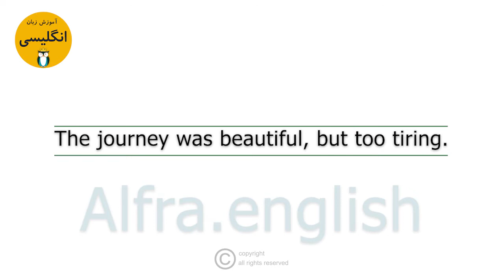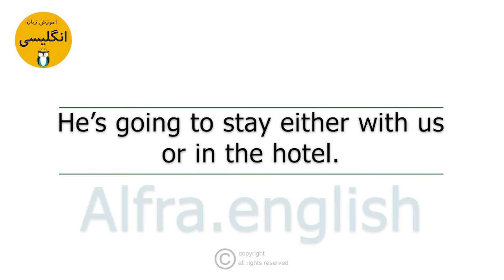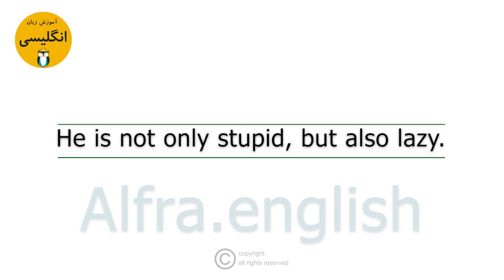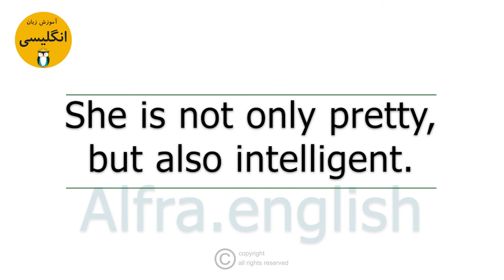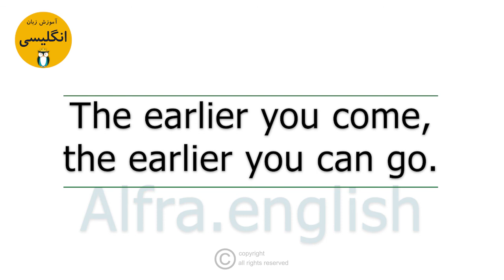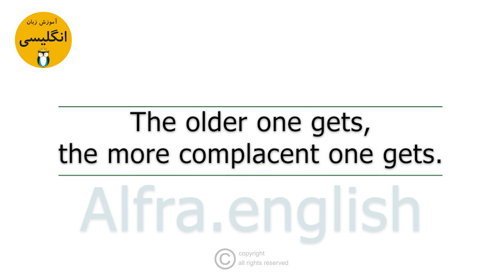Learning English with daily conversations #98 ( Double connectors ) the best self-study methods